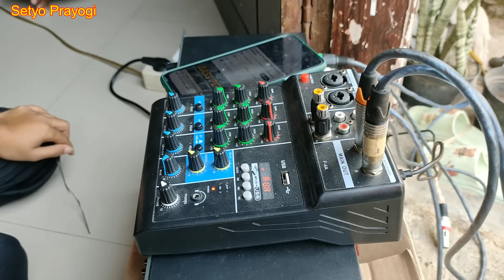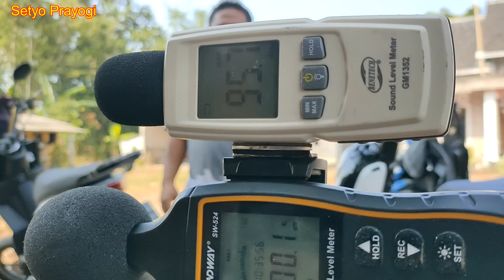Galak‼️kata bapak malah suruh pecahin semua kaca nya adm audio miniatur sound system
Galak kata bapak malah suruh pecahin semua kaca nya adm audio miniatur sound system. ok dulur ini adalah sound pelajar sd dari wilayah singojuruh banyuwangi, speknya hanya 12 in saja tapi suara nya bikin geger, yang katanya suruh mecahin kaca rumah, tapi malah di pecahin pakai batu, wakakakaka,, pengakuan tetangga yang humoris menjadikan antara percaya dan nggak percaya, ok dari pada penasaran langsung saja tonton dan simak vidio nya Galak kata bapak malah suruh pecahin semua kaca nya adm audio miniatur sound system.

Spesifikasi power : trafo 10 ampere kecil ct 32 spek lainya tidak tau

( Yang mau gabung group wa wajib konfirmasi saya dan memperkenalkan diri dulu )

bisa gunakan ini untuk perangkat2 sound miniatur sound system :
1. dbx equalizer. equalizer behringer, equalizer ashley, equalizer peavey.
2. mixer betavo, mixer behringers, mixer soundqueen, mixer ashley, mixer tum, mixer soundcraft, mixer yamaha, mixer allen heart, mixer midas.
3. management louds speaker driverack dbx 260. behringers eurodesk. ashley.
5. power amplfier ashley, power amplifier betavo, power amplifier phase lab, power amplifier exstrime, power amplifier bob, power amplifier sonqueen, power amplifier crown, power amplifier peavey, power amplifier yamaha.
6. Untuk sumber audio bisa menggunakan laptop thoshiba, asus, lenovo, acer, apple, juga bisa menggunakan hp samsung, redmi, iphone, nokia, oppo, appel, xiaomi, dan lain-lain.

review adm audio
review adm audio miniatur sound system
adm audio miniatur sound system
review miniatur sound system
cek sound
adm audio sound system
setyo prayogi 4091
sound miniatur
mini sound
sound miniatur murah
sound miniatur unik
sound miniatur horeg
sound mini
speaker aktif
aktif speaker